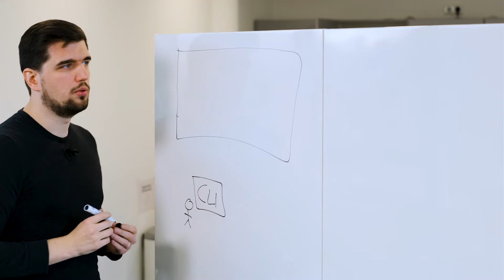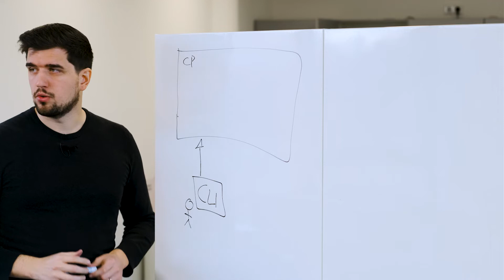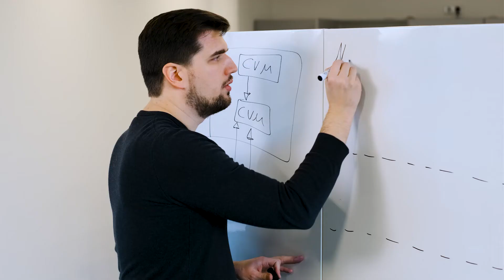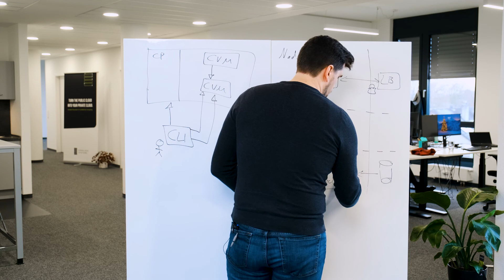Introduction to Constellation: The Always Encrypted Kubernetes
A single confidential machine is not enough to host an enterprise application. This is why most enterprises rely on Kubernetes (K8s) as a computation platform to solve this problem. Constellation bootstraps a K8s cluster using CVMs while keeping everything encrypted inside your Constellation cluster. This video explains the basic components of Constellation: the CLI, node images, and components for verification, secure cloud service integration and lifecycle management.